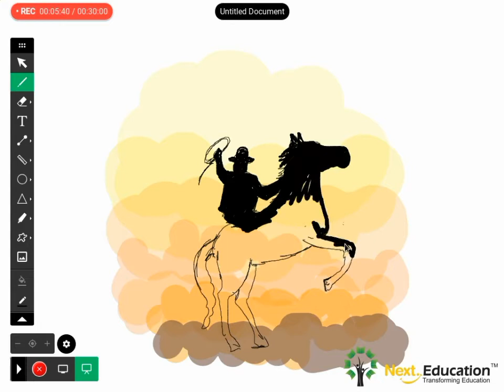Smart drawing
Drawing on smart board